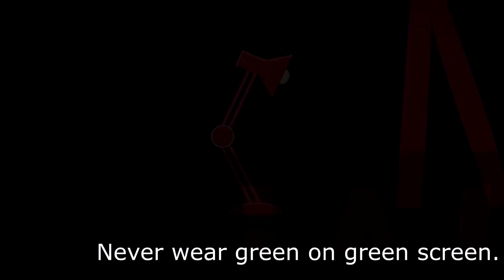Wonder Woman Early Review and End Credit(Spoilers)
After the launch of final trailer, WB decided to award few people for early screening and it blew everyone away.

Critics decided to talk Sh8 about Zack and I can't take that. Watch the video to find what I said.